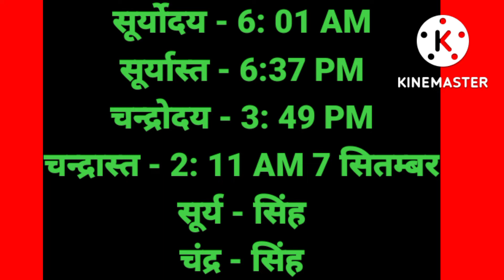Aaj Ka Panchang 6 September 2022 आज का पंचांग Aaj ka Shubh Muhurt Tuesday 2022 Panchang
आजकौनसीतिथिहै
Aajkapanchang
astrologer consult the panchang
shubh Choghadiya
choughadiya
indian calender panchang
shubh
shubh panchang
panchang today
today's panchang
today panchang
gayatri mantra
aaj ka mantra
panchangam today
panchang kaise dekhe
panchang today
panchang 2022
panchang astrology
panchang bataiye
panchang calender 2022
panchang choghadiya
panchang dikhaiye
panchang ekadash